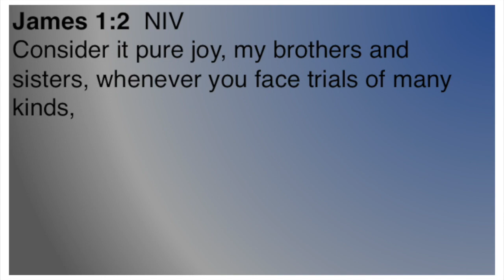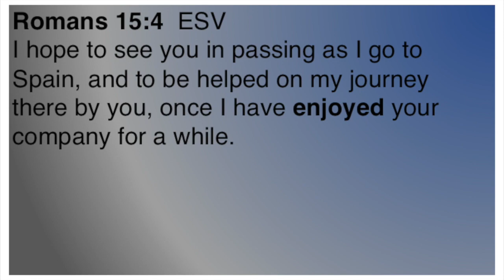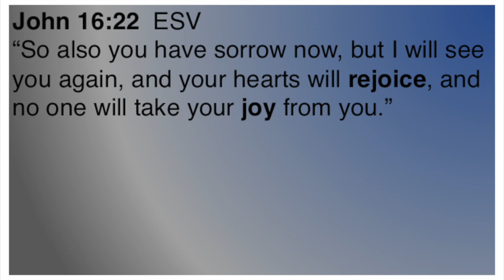What Does it MEAN to Consider Trials Joy? (James - Video 2)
‘Consider it pure joy (video) when you face trials’ might sound as easy as dribbling a football! But, it is possible, when we know, What does it MEAN to consider trials joy?

See practical lessons from the book of James for living the Christian life and growing spiritually as a follower of Christ.

Part of a series of short video Bible study lessons on the Bible book of James.